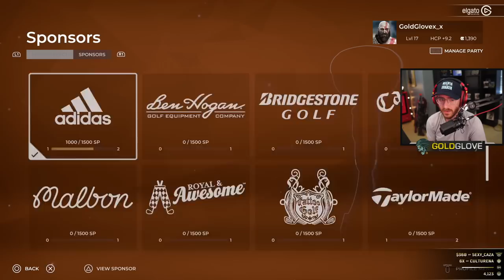PGA 2K21 Gameplay Walkthrough - Part 20 "HB Studios Invitational at Faxon Park Golf Club"